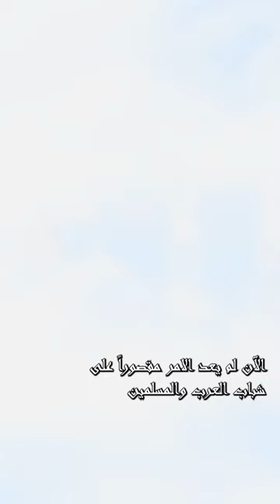انصر صاحب الحق اي ما كان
Visit us here:
6807 5th Ave, Brooklyn, NY 11220, USA